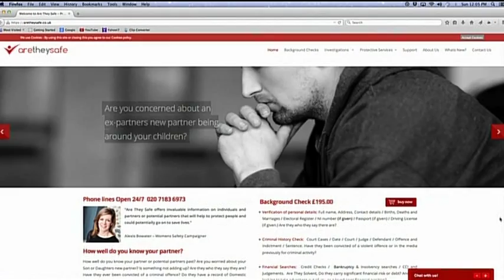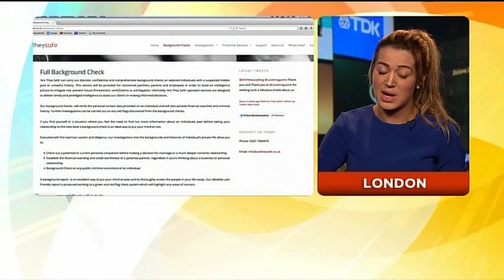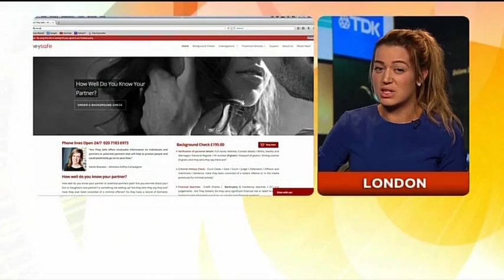"Are They Safe's" Founder Laura Lyons speaking Live on "Sunrise" Breakfast Show Australia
Laura Lyons, founder of " Are They Safe" speaks live from London to "Sunrise Breakfast Show" Channel 7, Australia on her new business, why she set it up and how " Are They Safe" is both a timely and essential service.